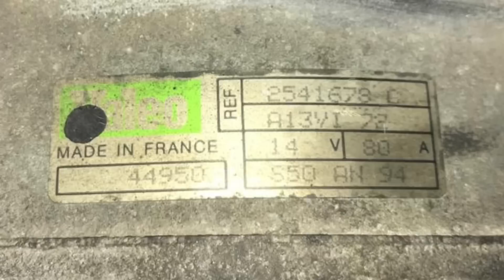Fiat Ducato 230 2.5TDI dynamo vervangen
Zo vervangen wij de dynamo van onze Fiat Ducato 230 2.5TDI uit 1995.
Het ging niet alles zoals gepland maar uiteindelijk is het wel gelukt.

Etzold “So wirds gemacht” Fiat Ducato 230

JP Group Dynamo 80A LRB297

Spanningsregelaar dynamo 2541715

Camper garage:
Tiago Pires, Reparação, peças e acessórios Caravanas e Autocaravanas
R. Joana D'Arc, Évora
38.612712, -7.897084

Auto onderdelen Shop Évora:
Diana Peças
R. Intermédia do Parque Indústrial
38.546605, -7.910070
Wij zijn Lysan en Benjamin en leven en reizen in onze camper door Europa. We hebben een Concorde 620XT op Fiat Ducato 230 2.5TDI uit 1995.

Je vindt onze video’s 🎥 leuk en je wilt ons creatief werk ondersteunen? Wij zijn blij met elke bijdrage!
Hier onze Diesel spaarpot🚐💨

Roomtour binnen van onze camper

Roomtour buiten van onze camper

Waarom een leven in een camper?

Wat kost het leven in een camper?

Niet alle producten van Amazon worden naar Nederland verzonden maar wij hebben er wel goede ervaringen mee gemaakt.